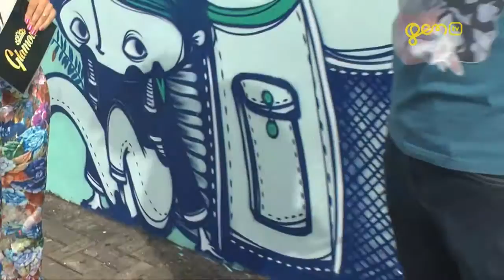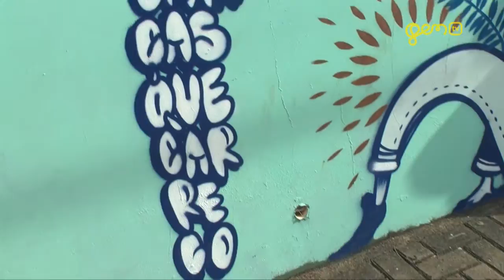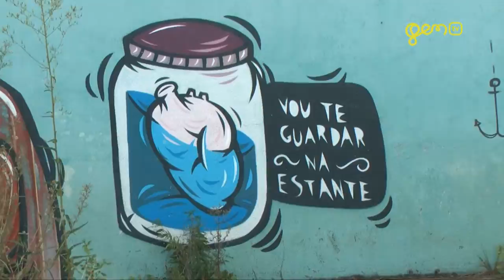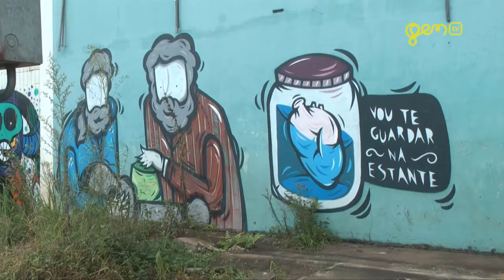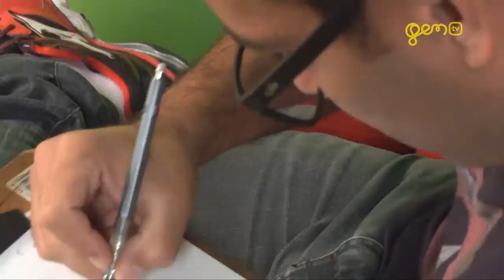GenTv - Glamour - Artistas de Chapecó